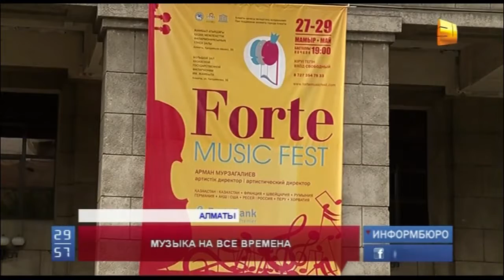31 Канал: Фестиваль Forte Music Fest за три дня посетило около четырех тысяч человек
Небывалый рекорд установил фестиваль Forte Music Fest. Мероприятие за три дня посетило около четырех тысяч человек. Такой интерес казахстанцев к классической музыке поразил не только организаторов, но и участников фестиваля.